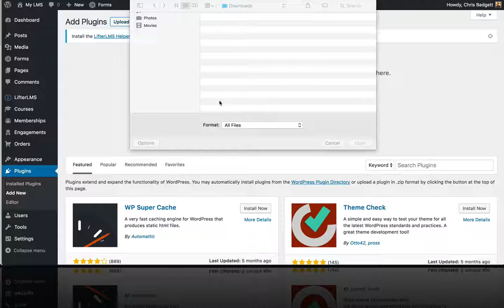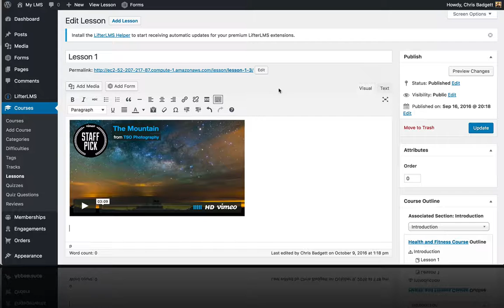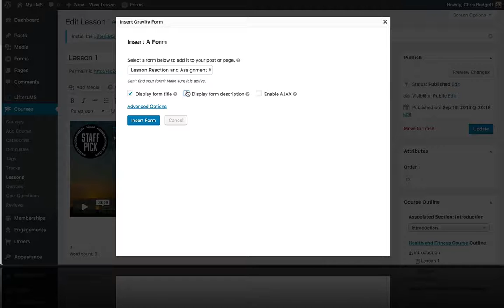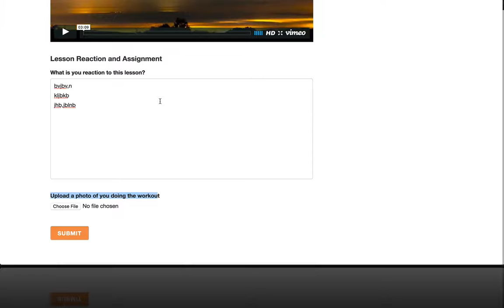Collect Information on Lesson Completion with Gravity Forms Optional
Collect assignments and long form student responses with LifterLMS and Gravity Forms

LifterLMS is the #1 learning management system (LMS), membership site plugin and online course software available for WordPress.

LifterLMS makes it easy to create, sell, and protect engaging online courses.